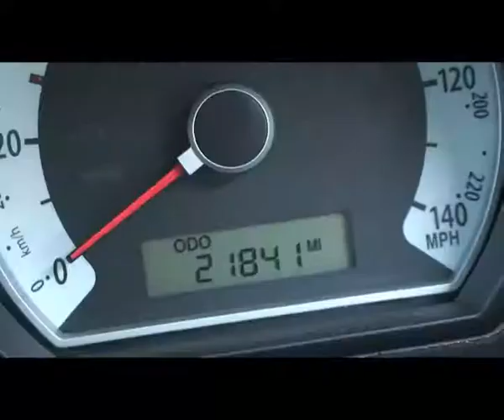KVT Kia Ceed